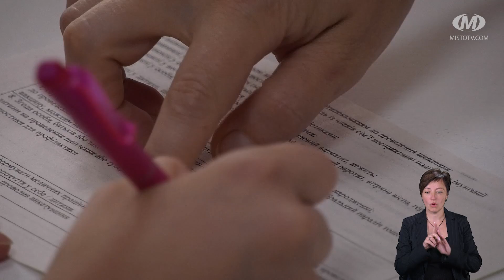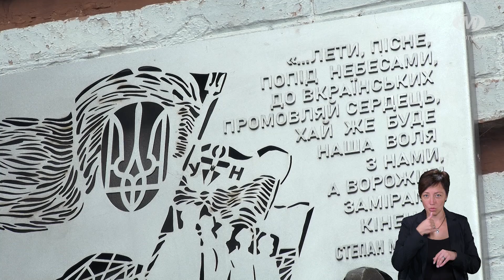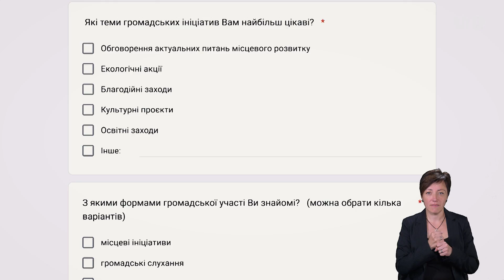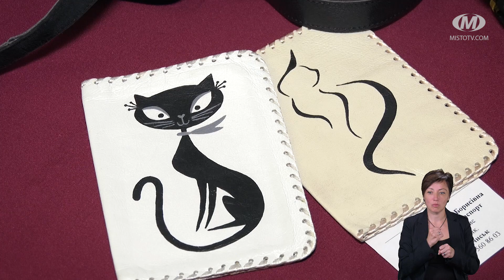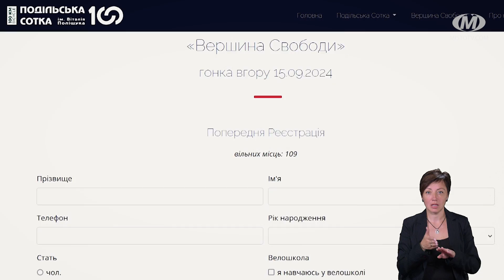НОВИНИ МІСТА 11/09/24 (випуск 16:00)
Новини Хмельницького за 11 вересня на 16:00